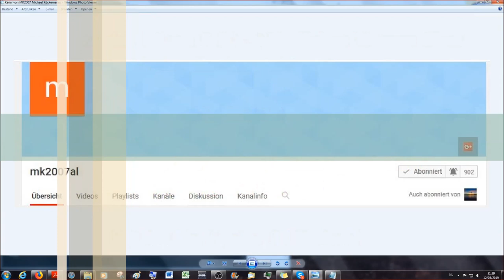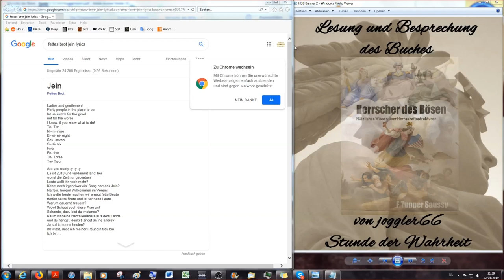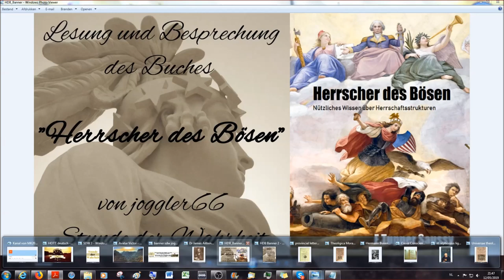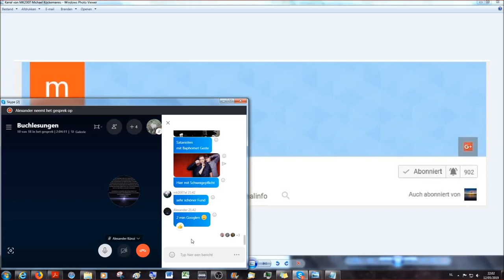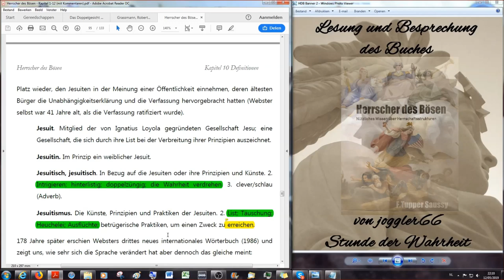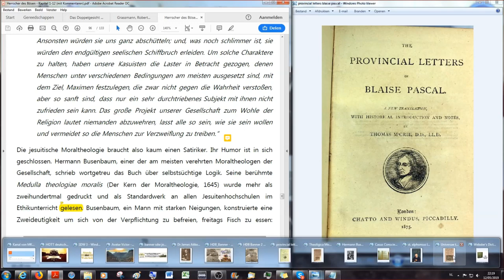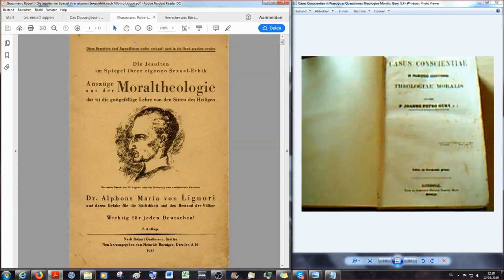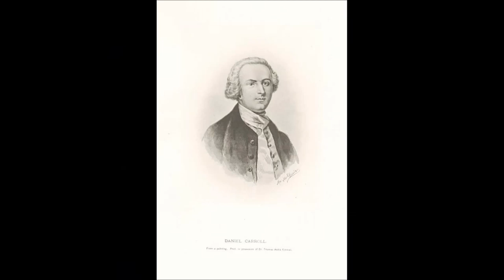Definitionen - Der Weiße Mann spricht mit gespaltener Zunge! HDB # 20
Herzlich Willkommen zu Herrscher des Bösen (HDB) - Nützliches Wissen über Herrschaftsstrukturen # 20 der Lesung und Besprechung des kompletten Buches auf Deutsch, übersetzt von Stephan und Victor.

Skype: joggler77.